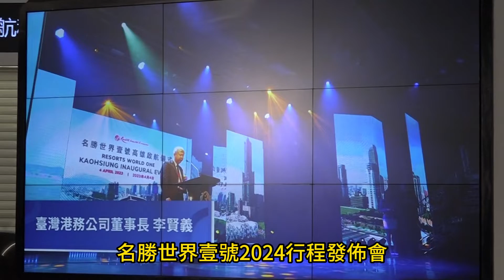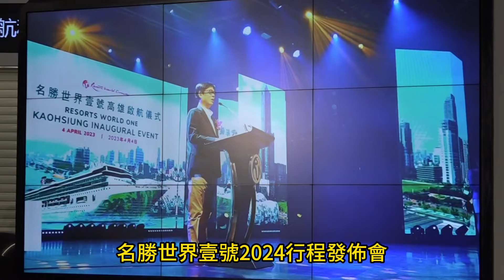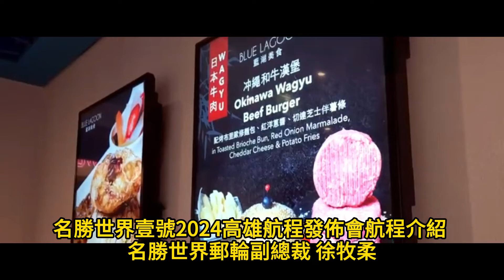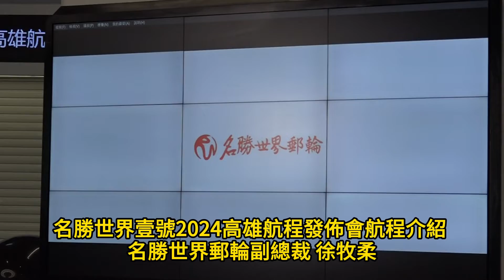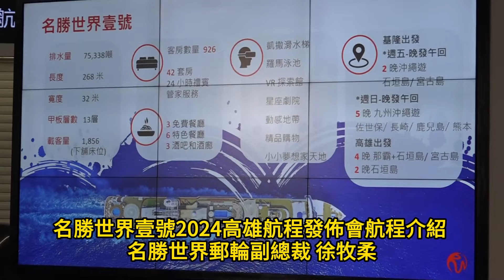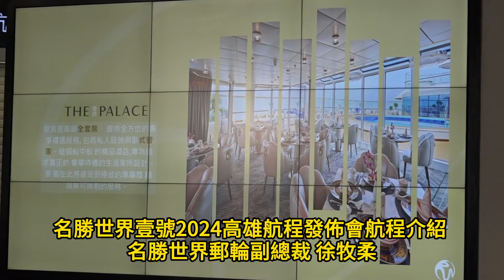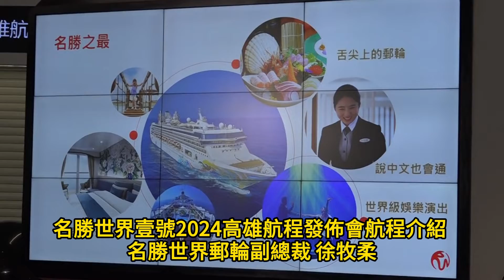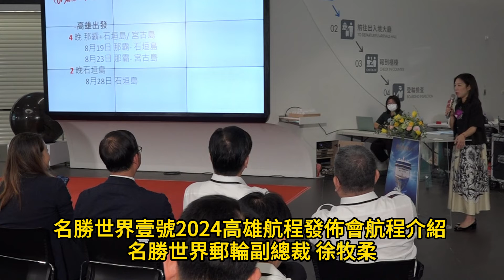名勝世界壹號2024高雄航程發佈會航程介紹 名勝世界郵輪副總裁 徐牧柔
名勝世界郵輪旗下名勝世界壹號繼去（112）年於高雄港首航，首創以高雄及香港為雙母港航線後，今（113）年夏季再度回歸高雄，帶來旅客熱切期盼的暑假航線，分別於8月19日、8月23日及8月27日共3航次自高雄港出發，展開全新的夏季母港航程。本次航程與去年不同，將帶國內外旅客北向至國外旅遊最熱門的日本，分別前往那霸、石垣島及宮古島等地，讓旅客於日本一覽島嶼風光外，亦能暢快血拚，不必擔心行李超重。

名勝世界壹號總噸數7.5萬噸、船長268公尺、船寬32公尺、載客數1,856人，帶有豐厚的亞洲傳統文化風情，以「舌尖上的郵輪」著稱的美食郵輪，除了有符合亞洲人胃口的道地中式料理外，亦供應各種異國美食佳餚，且服務人員多數會講中文，語言溝通無障礙，堪稱最懂臺灣人的郵輪。船上也匯集多項娛樂及休閒設施，提供歌劇、VR探索、健身中心、水療中心及兒童專屬的俱樂部，最適合暑假期間全家老小一同出遊，享受海上移動城堡的無窮樂趣。

名勝世界壹號今年暑期從高雄出發3個航次，包含5天4夜及3天2夜航程，分別前往那霸、石垣島及宮古島等地，豐富的航程規劃，提供國內旅客多元選擇。今年高雄港郵輪預報63艘次，其中母港為26艘次，掛靠港為37艘次，更有8航次國際郵輪首航高雄港旅運中心，可為高雄帶來超過10萬人次的國際觀光旅客。

今年8月名勝世界壹號重新回到高雄港，名勝世界郵輪也將第一次使用高雄港旅運中心作為母港作業場域，港務公司與CIQS公務單位將齊心共同協助，提供郵輪旅客最舒適、最優質的通關體驗及服務效率。

以下高雄市政府海洋局新聞稿參考：
「名勝世界壹號」郵輪重返高雄，將於今年8月展開母港航次，推出3航次前往沖繩石垣島、那霸和宮古島的航班，預計可搭載超過5,500人次，讓中南部鄉親可就近從高雄出訪日本，提供暑假旺季舒適出遊的新選擇，促成更多令人心動期待的旅遊時刻。

本(2)日郵輪行程發布會中，郭添貴秘書長特地代表市府以東道主的身分歡迎「名勝世界壹號」郵輪再次來到高雄開設母港航班，並致贈高雄在地藝術中心的瓷器畫作〈迴游〉予名勝世界郵輪徐牧柔副總裁，期盼名勝世界可以乘載來自各地的旅客經常洄游，返回高雄母港的懷抱。

近年來，市府團隊積極整合各界資源，提供郵輪業者串連高雄各地岸上觀光等行程，誠摯歡迎來高雄旅遊的國際郵輪旅客們，高雄擁有許多豐富、有趣及好玩的觀光景點，市府將藉此推廣高雄觀光魅力，也歡迎全台灣各縣市民眾提早來到高雄玩起來，再從高雄出發前往日本，返國後也繼續在高雄玩個過癮；此外，近期積極發展的演唱會經濟大受好評，對於高科技產業的投資也在近日迭創佳績，市府團隊逐步在提升高雄市民的消費能力和生活品質的同時，希望郵輪航商與業者考量航班佈局時，千萬別錯過高雄這匹潛力無窮的黑馬！

海洋局表示，依據目前高雄港務公司113年度郵輪預報，將有32航次（63艘次）郵輪到訪高雄，推估將帶來約10萬人次及新台幣約3.7億元產值。而「名勝世界壹號」郵輪今年預計於8月進駐高雄母港，有別於去年往返香港的雙母港航程，而推出從高雄出發前往那霸、石垣島(或宮古島)的新選擇，每航次都可提供超過1,800人次搭乘，歡迎有興趣的民眾把握早鳥優惠及早報名，4月30日以前每房減免6,000元，特定房型之第三、第四人最低4,900元即可成行，詳情可上網搜尋「名勝世界壹號」高雄母港航次相關資訊。